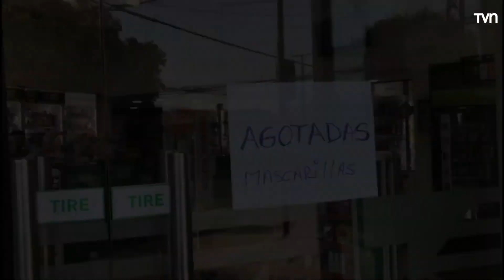Primer caso confirmado de Coronavirus en Chile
El 3 de marzo de 2020 se confirmaba el primer caso de coronavirus. Un médico de San Javier era el primer caso a nivel nacional. Revisamos la cobertura del inicio de la pandemia en nuestro país.